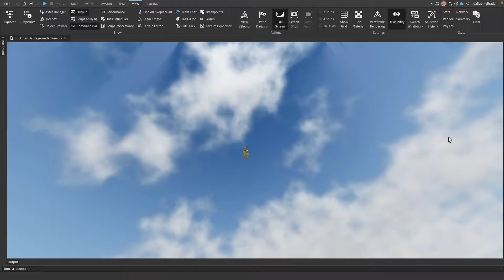KJ's Five Seasons (ANIM BY ME)